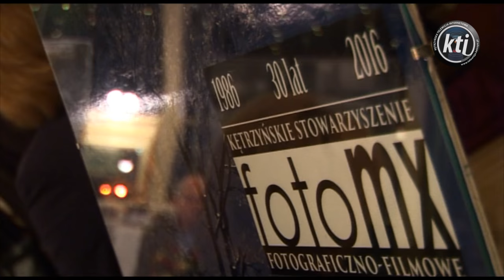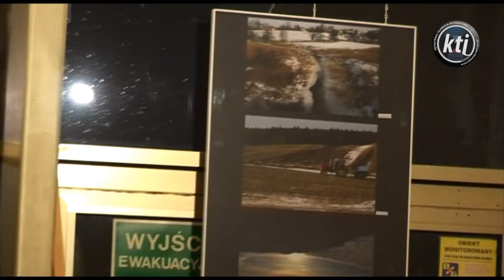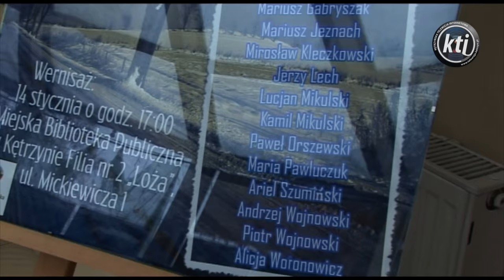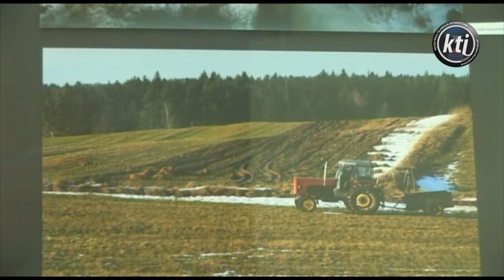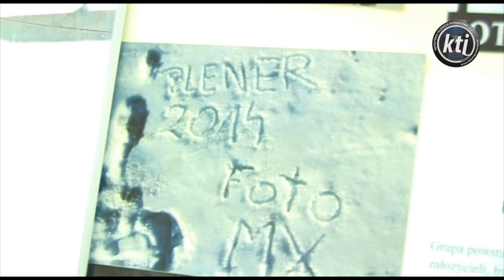Zimowe pejzaże kętrzyńskich fotografów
Zima zagościła nie tylko na ulicach Kętrzyna, ale również w budynku Loży. Tam 14 stycznia w Filii Nr 2 Miejskiej Biblioteki Publicznej odbył się wernisaż wystawy fotografii Kętrzyńskiego Stowarzyszenia Fotograficzno – Filmowego FOTO MX. Jak wskazuje tytuł wystawy „Odcień bieli”, prace artystów pokazują zimowe pejzaże.
Wojciech Caruk

Ekspozycję stanowi kilkadziesiąt zdjęć autorstwa czternastu fotografów z Kętrzyna, Mrągowa i Węgorzewa. Połączyła ich nie tylko najmroźniejsza pora roku, ale również fotograficzna pasja, którą realizują pod szyldem Kętrzyńskiego Stowarzyszenia Fotograficzno – Filmowego FOTO MX. - Fotografujemy oczywiście nie tylko zimę, ale również i inne pory roku. Nie tylko pejzaże, ale też szereg innych tematów. Co jednam można było pokazać klimatycznego o takiej porze? Pokazaliśmy uroki zimy, których nie dostrzegamy codziennie – mówi Maria Pawluczuk, fotograf. Wystawa zainaugurowała obchody 30 – lecia istnienia FOTO MX – a. Organizacja jako nieformalna grupa powstała już w 1986 roku, natomiast od 2014 oficjalnie działa jako zarejestrowane stowarzyszenie. - Inaczej być nie mogło. Jesteśmy stowarzyszeniem fotograficznym i rok jubileuszowy zaczynamy od wystawy fotograficznej. Zdjęcia to efekt naszych wspólnych plenerów, jakie zrealizowaliśmy zimą 2014/2015. Jubileusz świętować będziemy jednak przez cały rok i mamy już kolejne pomysły naszych działań, które chcemy zrealizować – mówi Lucjan Mikulski, prezes. Kętrzyńskiego Stowarzyszenia Fotograficzno – Filmowego „FOTO MX”. Wystawę zimowych krajobrazów można podziwiać w Loży do 2 marca.